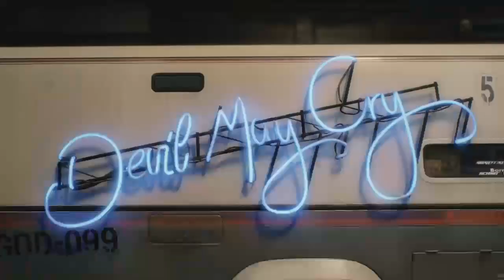Devil May Cry 5 Demo Trial S Rank